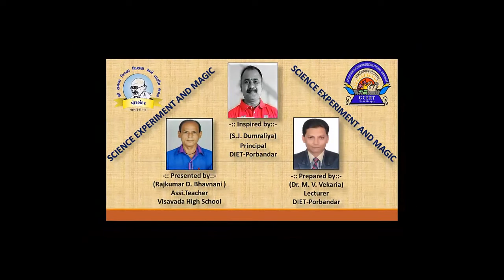Amazing_Sience_Experiment_And_Magic_91-92-93,Fun_With_Knowledge By:Dr.M.V.Vekaria & Bhavnani Saheb